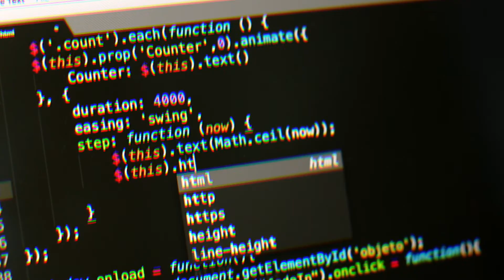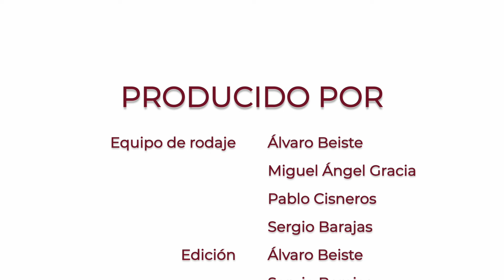LIBELIUM - Pioneros del IoT